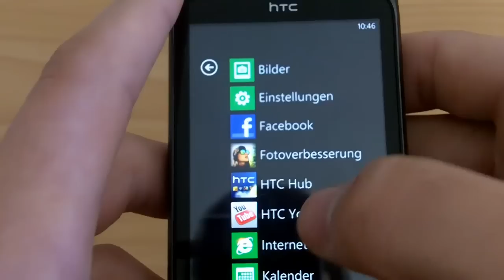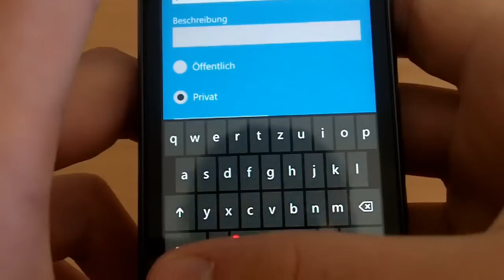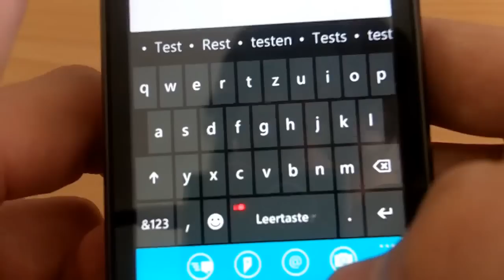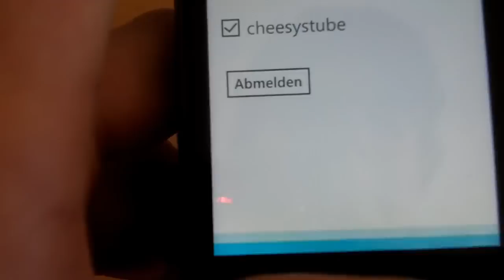HTC 7 Mozart: Die Twitter App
Dies ist ein Film aus der Tutorial-Videoreihe über das HTC 7 Mozart. Ich weiß, dass das nicht unbedingt dem entspricht was ich in letzter Zeit gemacht habe, allerdings habe ich diese Videos hauptsächlich für das Videoportal "NewHow" produziert. Diese Videos, diese Tutorials passen allerdings auch auf YouTube.
Akzeptiert das einfach :-)

Das Gerät wurde von mir bereitgestellt.